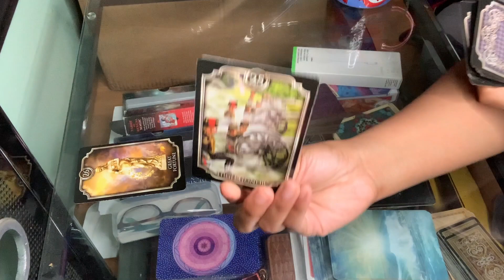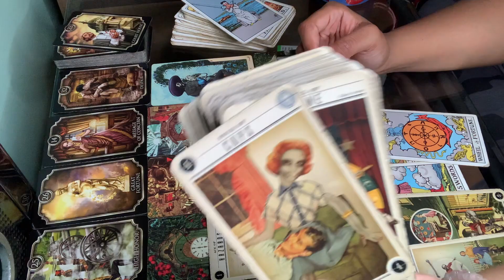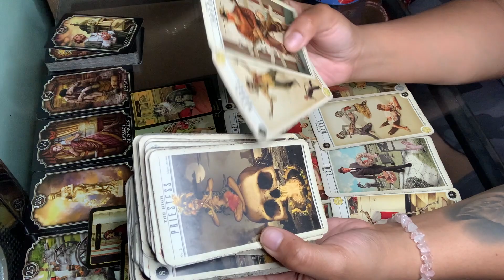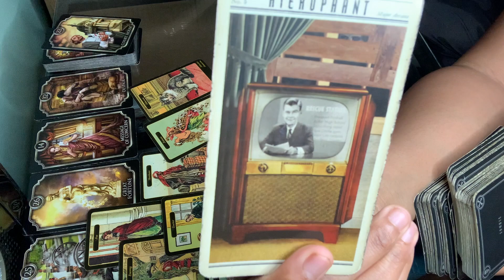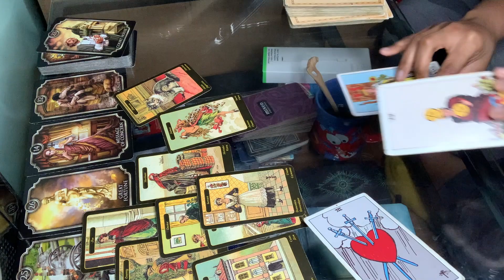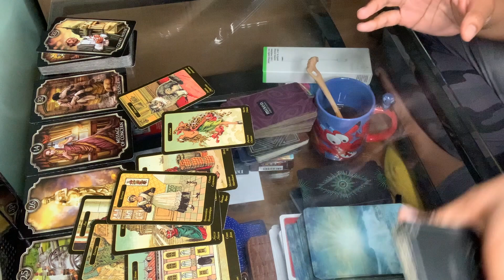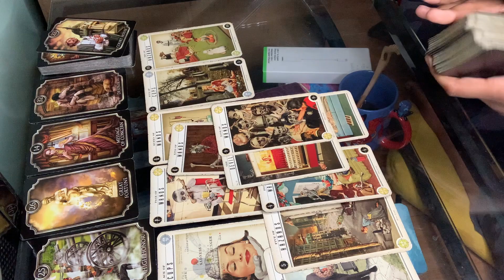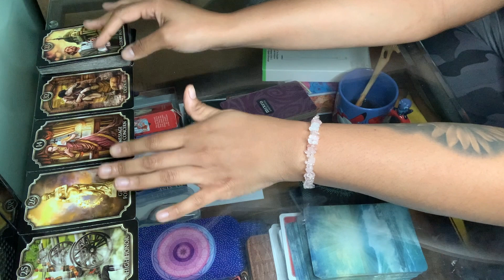Divine Masculine's Karmic Got Instant Karma!!! He Finally Sees She For The Streets! He Wants His DF.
I am no longer available for personal readings so if you see someone impersonating me & giving out readings it’s a SCAM!!!

I leave my comments off for a reason. I have no room for negativity on my channel.

If you would like to leave feedback on the reading you received on my channel here is a link to my feedback form. I created this so it’s a closed & safe place for you to share your personal story w/o people showing negativity towards your comment.

Although I am not available for personal readings anymore I do take donations.

If you want to show support to any of my other social media platforms you can follow me on any of these platforms below.

Facebook: Ja’Kiena Thompson (Public Platform)
Facebook Private Group: Hood of Healing

I am active on my platforms so if there is anybody using my content/ photos block & report their page.

I look forward to vibing with my hood babies. This journey isn’t easy but we got each other to get through the tough days with. Stay in peace, cherish your blessings & stand ten toes for what you believe in.

-DusaRella The Hood Goddess 🧿